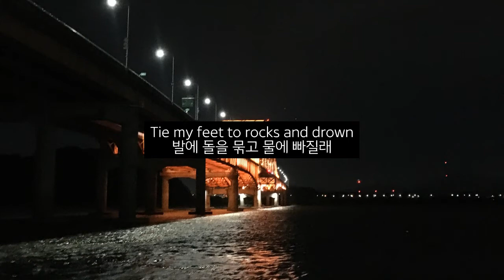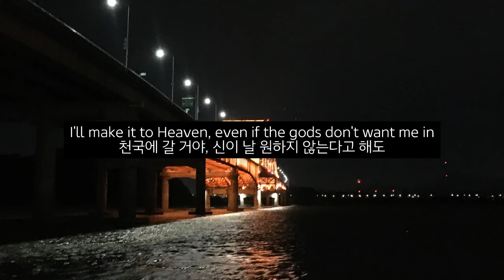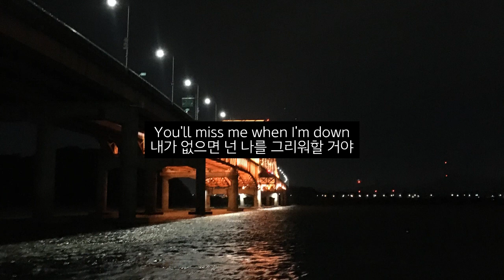(주의)많이 어두운 곡입니다 You'll miss me when I'm down - Grimes [가사 해석/번역/자막]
I shot myself yesterday
어제 나를 쐈어
Got to Heaven anyway
어쨌든 천국은 갔겠지
Think I might regret it now
인제 와서 후회되는 것 같아
Tie my feet to rocks and drown
발에 돌을 묶고 물에 빠질래

If you don't bleed, then you don't die
네가 피를 흘리지 않으면 넌 죽지 않을 거야
Cross my heart and hope to fly
내 심장에 맹세해, 거짓이라면 죽어도 좋아
If you like it, then you'll make it out alive
네가 살고 싶으면 넌 살 수 있어
If they could see me now, smiling six feet underground
사람들이 지금 날 볼 수 있다면, 지하에서 웃는 나를 본다면
I'll tie my feet to rocks and drown
난 발에 돌을 묶고 물에 빠질 거야
You'll miss me when I'm not around
내가 없으면 넌 나를 그리워할 거야

Last call, last call
마지막 전화
마지막 전화
Promise if I make it, I'll kiss you good night (I'll see you underground)
내가 제대로 해낸다면 너에게 굿나잇 키스를 할 거라고 약속해 (지하에서 보자)
You'll miss me when I'm down

Hurt myself again today
오늘 또 자신을 다치게 했어
Doesn't matter anyway
어쨌든 상관없어
I'll make it to Heaven, even if the gods don't want me in
천국에 갈 거야, 신이 날 원하지 않는다고 해도
Have to climb the clouds and learn to fly
구름을 넘어가야겠지, 나는 법을 배울 거야

마지막 전화
마지막 전화
내가 제대로 해낸다면 너에게 굿나잇 키스를 할 거라고 약속해 (지옥에서 보자)
내가 죽으면 넌 나를 그리워할 거야

Last call, you'll miss me when I'm not around
마지막 전화, 내가 없으면 넌 나를 그리워할 거야